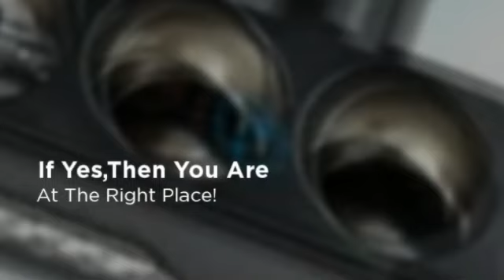Car Cigarette Lighter Adapters -- Get Easy Power Supply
They can be used to power even gas powered air compressors to inflate tires in case of emergencies.They are a very much useful and indispensable applications nowadays.Almost all automobiles come with such adapters,thus making it easy and comfortable for people to use gadgets.For MoreDetails Visit Our